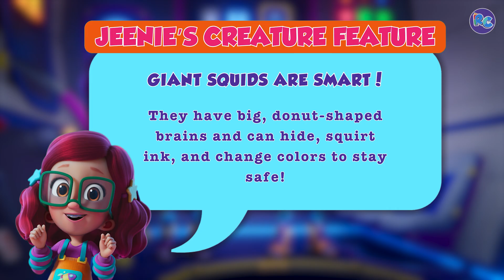🦑Deep Dive Danger!🦑| 🚀Rocket Club TV🚀 | 🛰️ Kids STEM Educational Cartoons🛰️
Mission Command-bound Jennie is super pumped to send the Rocket Club on an exploration of a deep Blue Hole, but then has to scramble to save them when a giant space-squid attacks!

🚀 Welcome to Rocket Club!
 Join six best friends on a high-flying mission of teamwork, creativity, and fun!

…Packed with adventure, humor, problem-solving, and a helpful robot named TAC, this animated series sparks curiosity and celebrates the power of working together. Whether it’s launching into space or navigating friendships, Rocket Club is where the journey begins.

📺 Where to Watch:
Knowledge Kids (Canada)
ABC iview (Australia)
Apple TV+ (UK)